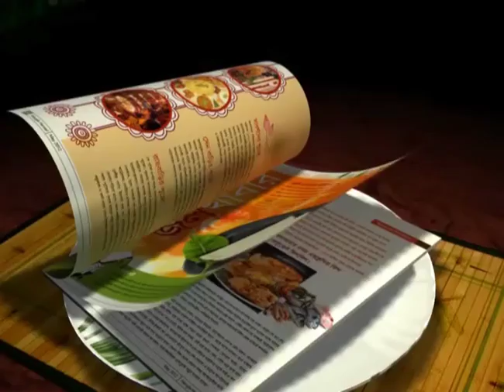We will not feel the absence of Garcia : Jofre Mateu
Atletico de Kolkata will be bolstered by the return of Borja Fernandez, even as their marquee signing and Liverpool star Luis Garcia is all set to miss their ISL away fixture against FC Goa on Thursday.
Lets hear what Jofre Mateu is saying